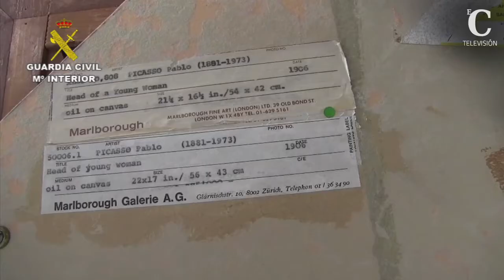El rescate de Picasso